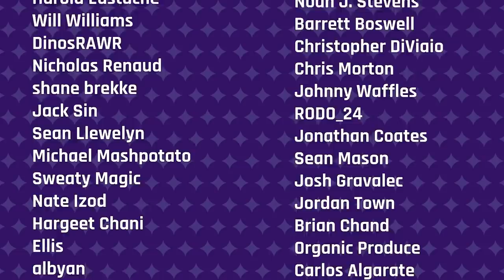Bullies, Movie Theater Etiquette, Deathbed Phenomena, Everyday Anxiety | Constellation, Episode 12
Let's get wild: Please welcome legendary game director and designer David Jaffe to Constellation. As you might expect, Jaffe comes packing an interesting topic: What happens when we die? Specifically, what do we make of scientific and anecdotal evidence alike suggesting that dying may not be as straight-forward as we think? Lightening things up is Dustin, who wants to get into the nitty-gritty of movie theater etiquette, which naturally spirals-off into a conversation all about societal etiquette generally. Dagan prods the roundtable about a problem that's currently cropping up, mainly that his son is dealing with a bully. What gives?! Were we bullied (or bullies?) as children? And finally, Colin wraps things up with a Colin-like topic, indeed: The ways anxiety affects our lives in ways big and small on a day-to-day basis, and how we all deal with whatever ails us.